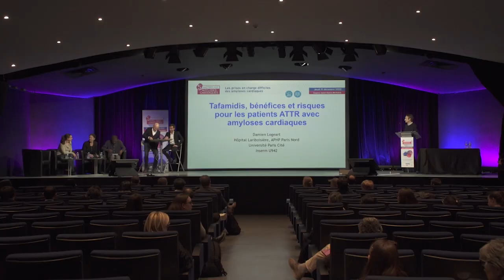Table-ronde et Synthèse des échanges - Take home messages. MAC- J.INAMO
Le Dr Jocelyn INAMO de Fort-de-France (Martinique) réalise une synthèse des échanges - Take home message. La discussion est commentée par le Dr Guillaume BAUDRY (Bron), Dr Julien JEANNETEAU (Trélazé), Pr Jean-Noël TROCHU (Nantes).